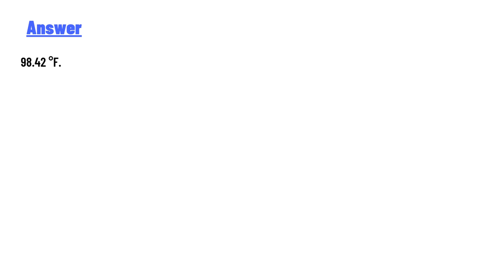How many 36.9 c to f